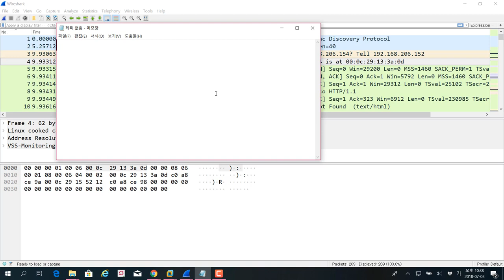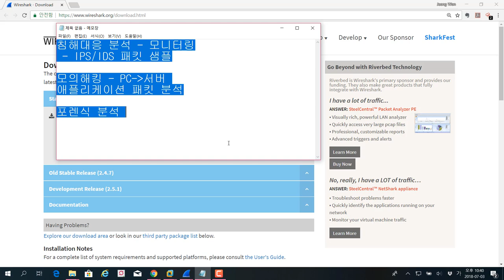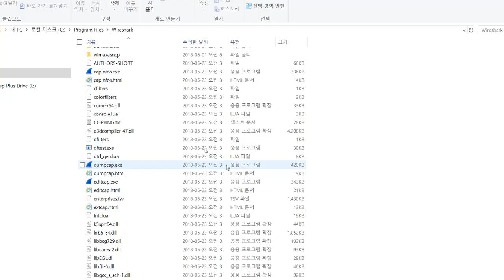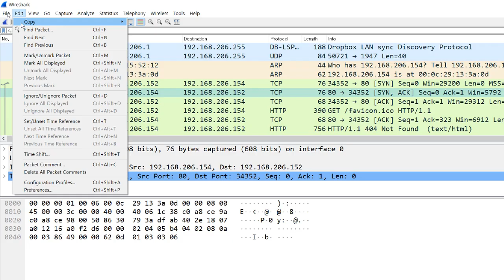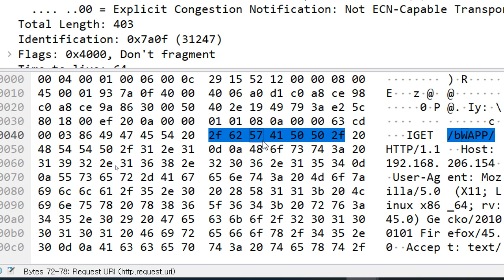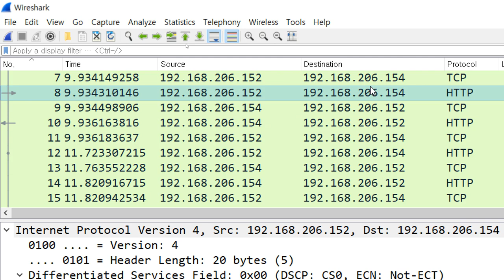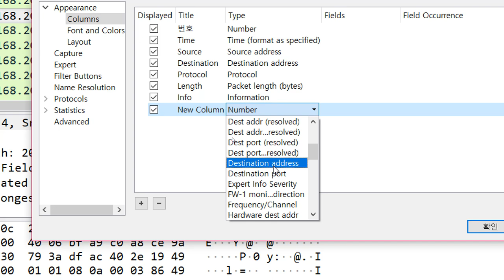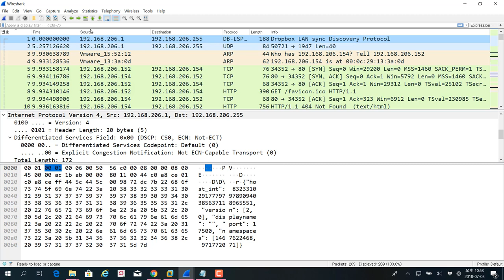(와이어샤크 시리즈) 01 와이어샤크(wireshark) 인터페이스 살펴보기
보안프로젝트 )에서 제공하는 IT강의입니다. 이번 주제는 "(와이어샤크 시리즈) 01 와이어샤크 인터페이스 살펴보기" 입니다.